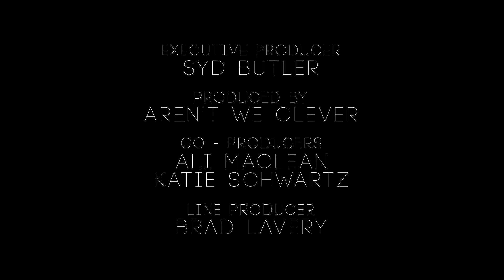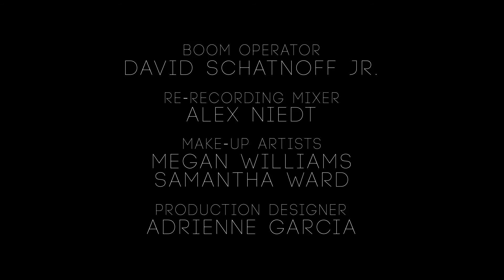FKR.TV Presents: Law of the Land - Ep. 2 - Who's Cryin' Now?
Episode 2 - Who's Cryin' Now?  - CIA Operative Phoebe Quackenberry
and her team race against time to detonate a bomb. Meanwhile, Shalom
meets with an old colleague, Phoebe gets closer to terrorist Umprey,
and the team learn about Phoebe's past.

LAW OF THE LAND

Created by
ALI MACLEAN & KATIE SCHWARTZ

Directed by
DAVID AVALLONE

Produced by
AREN'T WE CLEVER

Associate Producers
ALI MACLEAN
KATIE SCHWARTZ

Written by
ALI MACLEAN

Executive Producer
SYD BUTLER

Created for
FKR.TV

THE CAST
Phoebe Rose Quackenberry. ALI MACLEAN
Umprey Nixon. BARON VAUGHN
Shalom Aleichem. RON LYNCH
Guy Fellow. BRENDON SMALL
Orville. MATT KIRSHEN
Melvin. SAMM LEVINE
Harry. CHRIS WALSH
Schultz. MATT BESSER
BOMB SQUAD GUY. DOUG MELLARD

THE CREW
Director of Photography. ZAC EUBANK
Editor. ZAC EUBANK
Assistant Director/Unit Production Manager. BECCA SCOTT
Line Producer. BRAD LAVERY
Production Designer. ADRIENNE GARCIA
Boom Operator. DAVID SCHATANOFF, JR.
Rerecording Mixer. ALEX NIEDT
Composer. ALEX NIEDT
Assistant Production Designer. SPENCER MORRISSEY
Camera Operators. SETH ILIFF, CHRIS PHELPS, JEANNA KIM
1st Assistant Camera. JEANNA KIM
2nd Assistant Camera. KONG FENG
Make-up Artists. MEGAN WILLIAMS, SAMANTHA WARD
Assistant Editor. LUCAS EUBANK
Production Assistants. BEN GRIMES, JORDAN OLDS, GARY SUDERMAN

SPECIAL THANKS
David Cross
Syd Butler
Amy Rachlin
Dylan Ousley
Chris Naab